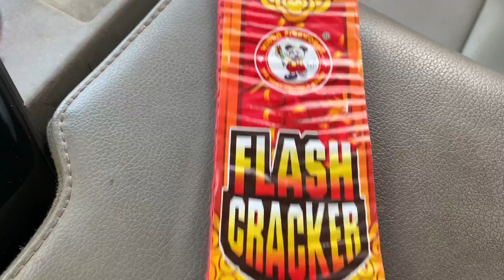Firecrackers(loud) 💥💥💥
These firecrackers were very loud. It also took a while till the the last one went off. Really good crackers though. 💥💥💥